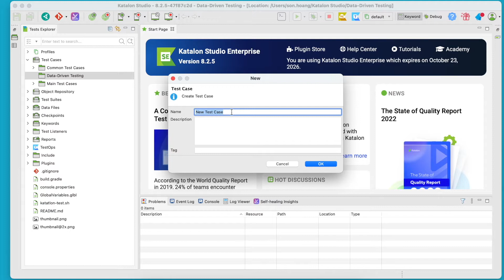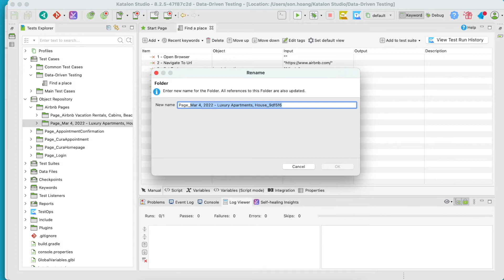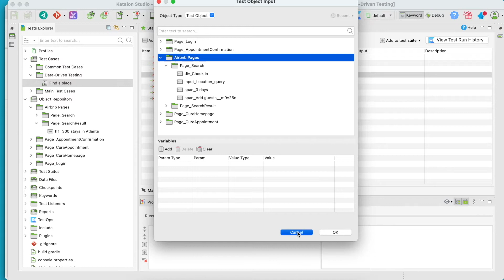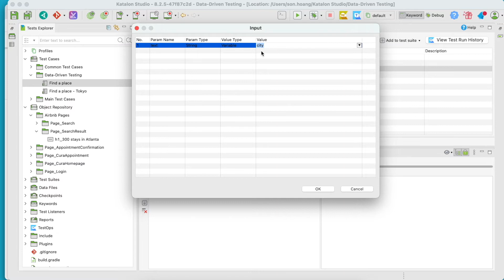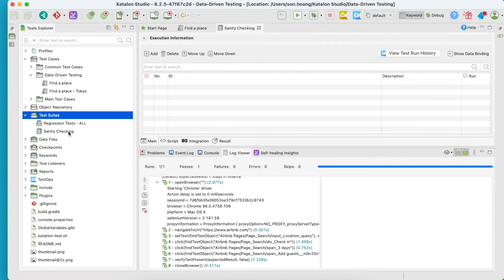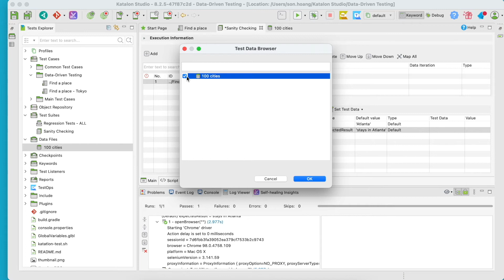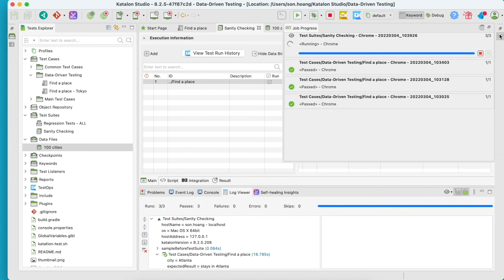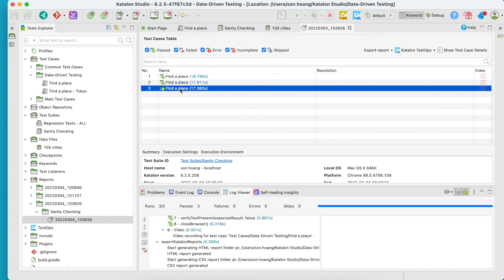Chapter 1.2: Data- Driven Testing With Internal Data in Katalon Studio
This course demonstrates the process of setting up and applying Data-Driven Testing with Katalon Studio. By using just one test script to run with different data from multiple sources, you can increase the test coverage with fewer resources and maintenance costs.

In three chapters, you will learn about:

- The what, why, and how of Data-Driven Testing

- Step-by-step process to implement Data-Driven Testing, including creating an automated test case, using variables, creating data files, and binding data

- How to combine multiple data sources and check data change to run data-driven tests effectively in a big project